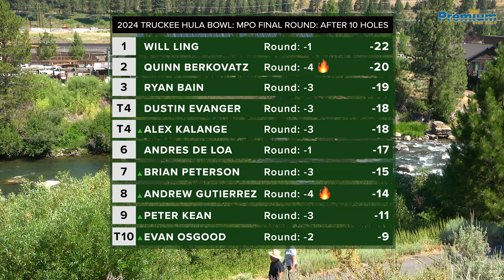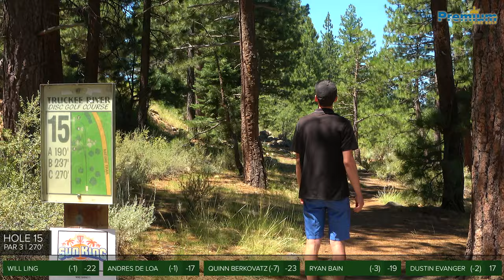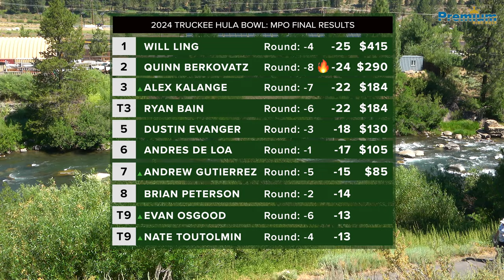2024 TRUCKEE HULA BOWL | MPO LEAD CARD | FINAL BACK 9 | Ling, De Loa, Berkovatz, Bain, Evanger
This is the final round, back 9 holes, of the MPO Lead Card at the 2024 Truckee Hula Bowl from the Truckee Regional Park Disc Golf Course in Truckee, CA. This was a PDGA Sanctioned B-Tier event held July 6-7, 2024.

Players on the card were Will Ling, Andres De Loa, Quinn Berkovatz, Ryan Bain and Dustin Evanger.